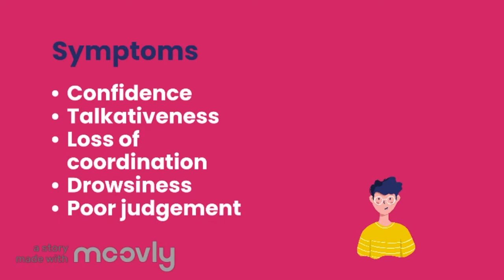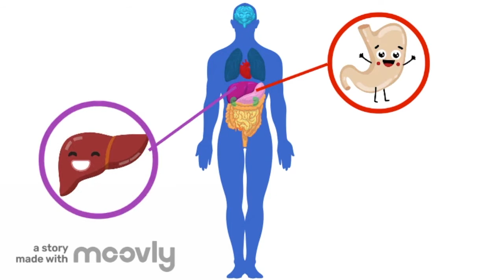Why do we have different alcohol tolerances?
We all have that one friend who doesn’t seem to get drunk no matter how much they drink. Wonder why alcohol tolerance differs so drastically? Watch us explain how our body processes alcohol and discover what factors are involved in determining our tolerance towards alcohol.

This video was made by McMaster students, Arvin Gholami, Calvin Gomes, and Kiki Hudson in collaboration with the McMaster Demystifying Medicine Program.

Copyright by McMaster University 2021.

References:
1. Baraona, E., Abittan, C. S., Dohmen, K., Moretti, M., Pozzato, G., Chayes, Z. W., ... & Lieber, C. S. (2001). Gender differences in pharmacokinetics of alcohol. Alcoholism: Clinical and Experimental Research, 25(4), 502-507.
2. Pikaar, N. A., Wedel, M., & Hermus, R. J. J. (1988). Influence of several factors on blood alcohol concentrations after drinking alcohol. Alcohol and Alcoholism, 23(4), 289-297.